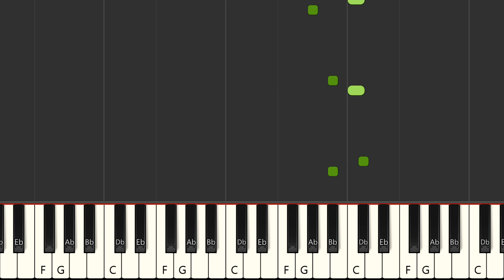Si lontan - Christian Nara (MIDI)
Instrumental multitrack version in the style of the song "Si lontan", made famous by the artist : "Christian Nara" in MIDI format

FRANCAIS
Version instrumentale multipistes dans le style de la chanson "Si lontan", rendue célèbre par l'artiste : "Christian Nara" au format MIDI

Qué más ? :
- Produce tu propia pista de acompañamiento
- Cambiar sonidos